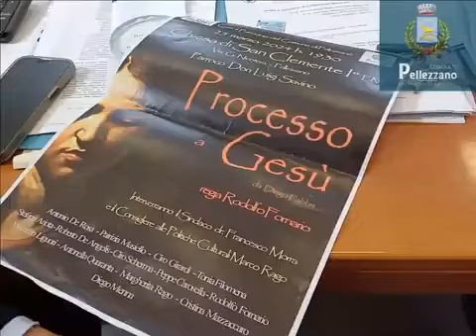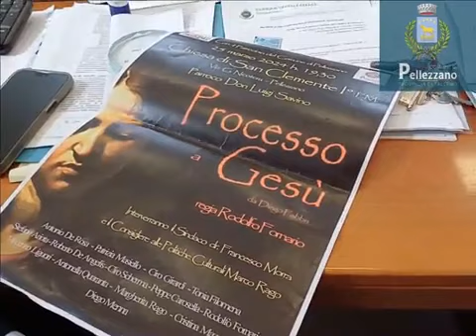Pellezzano (SA) - Presentato oggi lo spettacolo Processo a Gesù (22.03.24)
-Pellezzano (SA) - Presentato oggi lo spettacolo Processo a Gesù
Questa mattina abbiamo presentato lo spettacolo teatrale Processo a Gesu', in programma domenica 24 Marzo a partire dalle 19:30. Con la sua rappresentazione entriamo, ufficialmente, nel periodo della Settimana Santa.
Mostra meno (22.03.24)